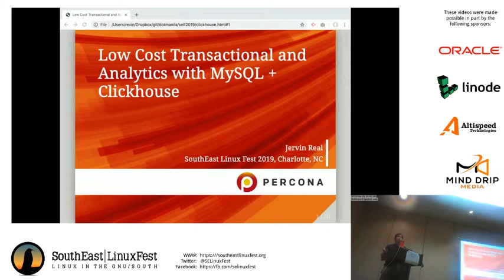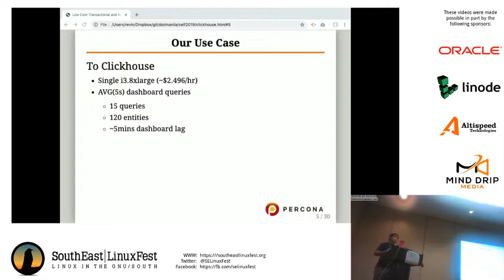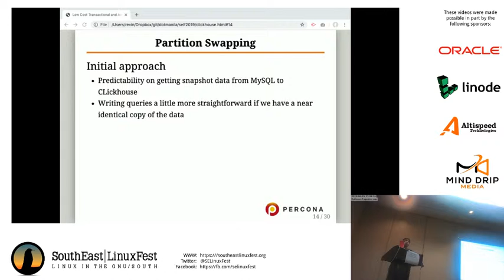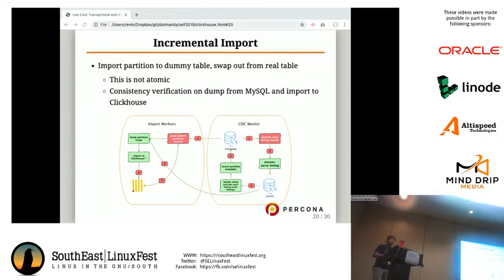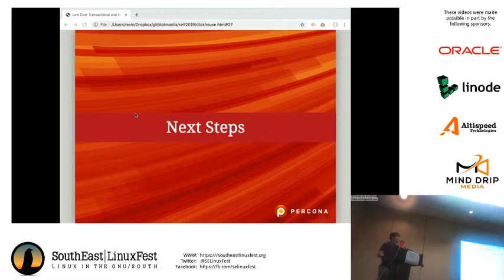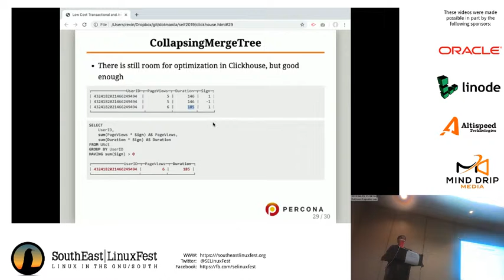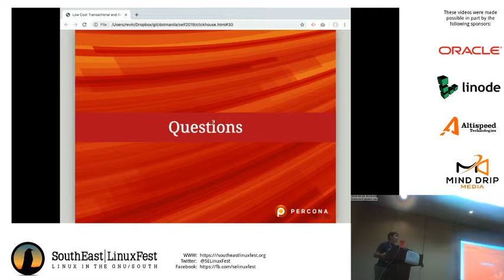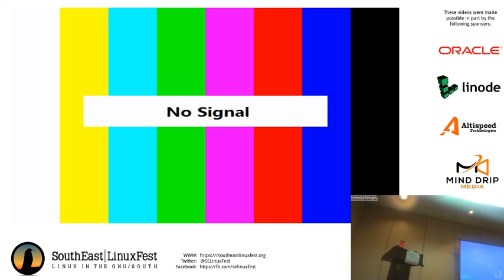Jervin Real - Low Cost Transactional and Analytics with MySQL and Clickhouse, Have Your ...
Would you like MySQL Protocol Compatibility near real time dashboard analytics with that?

We are hoarding data in the hopes of making meaningful information out of them to make smart business decisions. But we also resort to infalting costs just to satisfy this need (or not). While there has been a number of open source roll your own options, it has been also operationally costly and sometimes stressful to maintain, not to mention the shortcomings of each. If you have been traditionally storing your data with MySQL and had been enduring running your queries from the same set of servers, fret no more - Clickhouse might just be what you need. In this presentation, we will discuss how to deploy, design and maintain a Clickhouse analytics platform that continously reads data from your MySQL servers in near real-time*.

* Depends if you have transformations or complex schema.